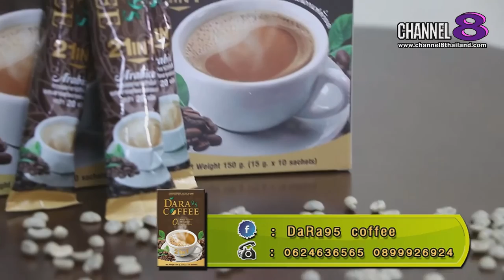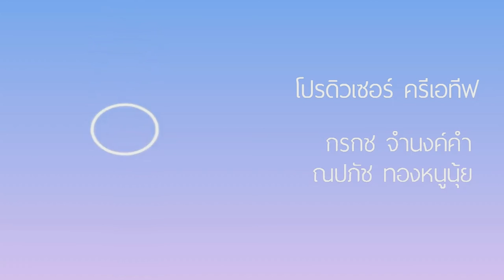Channel8Thailand : เปิดปากคนดัง 06-07-62 : EP.106 คุณมีน CEO แบรนด์ dara95coffee